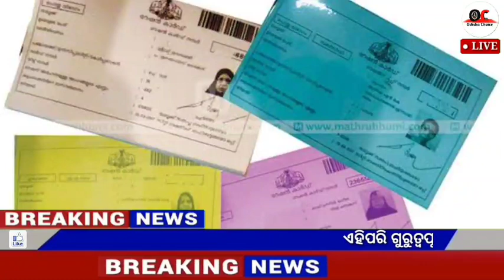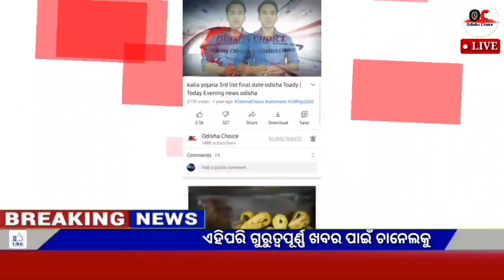Naveen patnaik new scheme in odisha||today evening news||kalia yojana 7th installment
Video About-

3 March odia news 3 March news odia, 3 March 2022 odia news,weather report,today's news,news 30 live odia,kalia yojana

                          JAYJAGANATHA